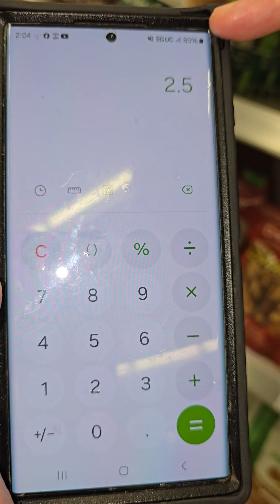🔥🔥🔥JABONES PARA DOMINGO A 2 DOLARES 🔥🔥🔥